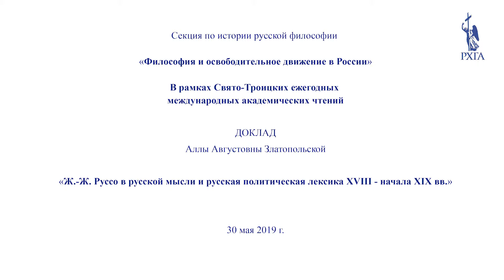Доклад А.А. Златопольской, 30.05.19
Доклад Аллы Августовны Златопольской, кандидата философских наук, старшего научного сотрудника Центра изучения эпохи Просвещения «Библиотека Вольтера» (Отдел редких книг РНБ) (Санкт-Петербург
«Ж.-Ж. Руссо в русской мысли и русская политическая лексика XVIII - начала XIX вв.»
Секция русской философии 30 мая 2019 г.
В рамках Свято-Троицких ежегодных международных академических чтений (к 30-летнему юбилею РХГА и 25-летию «Русского пути»)
Ведет работу секции Александр Александрович Ермичёв – доктор философских наук, профессор Русской христианской гуманитарной академии.